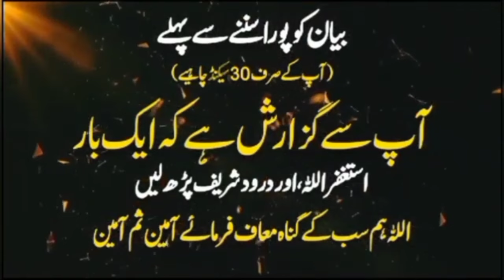Hazrat Anas Ki Jannat | Emotional Bayan by Maulana Tariq Jameel 2024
Chapters:

0:00 Introduction: The Story of Hazrat Anas

Maulana Tariq Jameel introduces the topic, setting the stage for an inspiring and emotional recount of Hazrat Anas’s vision of Jannat (paradise).

5:00 Early Life of Hazrat Anas

Maulana provides background information on the early life of Hazrat Anas, his close association with the Prophet Muhammad (SAW), and his contributions to Islam.

10:00 The Vision: Hazrat Anas’s Glimpse of Jannat

Maulana narrates the moment when Hazrat Anas was blessed with a vision of Jannat, describing the beautiful and serene imagery he witnessed.

20:00 The Impact of the Vision

Maulana discusses the profound impact that this vision had on Hazrat Anas’s life and faith, highlighting how it strengthened his devotion and inspired those around him.

30:00 Lessons from Hazrat Anas’s Experience

Maulana reflects on the key lessons that can be drawn from Hazrat Anas’s vision of Jannat, emphasizing the importance of faith, piety, and the eternal rewards awaiting believers.

35:00 The Significance of Jannat in Islam

Maulana explores the significance of Jannat in Islamic teachings, explaining its description in the Quran and Hadith and its role as the ultimate reward for believers.

40:00 Reflections: Applying Hazrat Anas’s Lessons in Our Lives

Maulana urges viewers to apply the lessons from Hazrat Anas’s experience in their own lives, encouraging a deeper connection to their faith and a greater focus on the afterlife.

45:00 Conclusion: Embracing the Promise of Jannat

The Bayan concludes with Maulana emphasizing the importance of embracing the promise of Jannat and living a life that is pleasing to Allah, with the hope of attaining eternal paradise.

Description:

In this emotional Bayan, Maulana Tariq Jameel recounts the inspiring story of Hazrat Anas’s (RA) vision of Jannat (paradise). Through detailed narration and deep reflections, Maulana explores the beautiful imagery witnessed by Hazrat Anas, the profound impact it had on his life, and the eternal lessons it holds for all believers. Join us to gain a deeper understanding of the significance of Jannat in Islamic teachings and how it can inspire a life of faith and devotion.

All content on this channel is copyrighted to Tahzeeb-e-Islam.

Special Thanks:
We extend our heartfelt gratitude to the dedicated community of Tahzeeb-e-Islam for their unwavering support and commitment to spreading the message of Islam. Your engagement and encouragement inspire us to continue our mission of sharing authentic Islamic knowledge. JazakAllah khair! 🙏